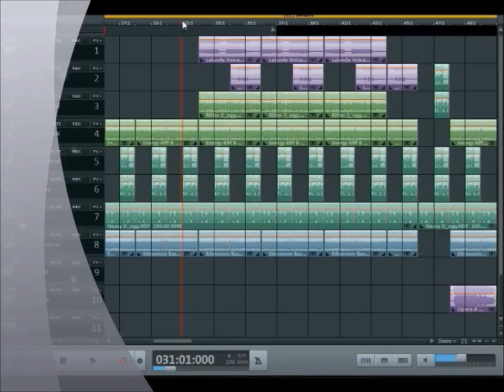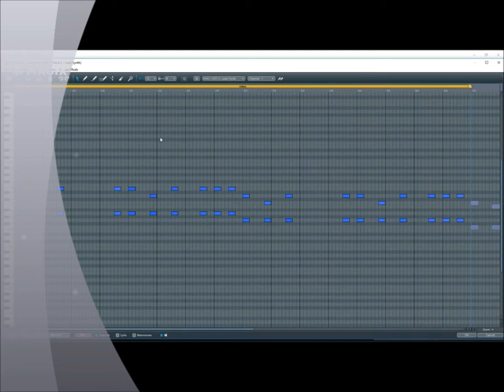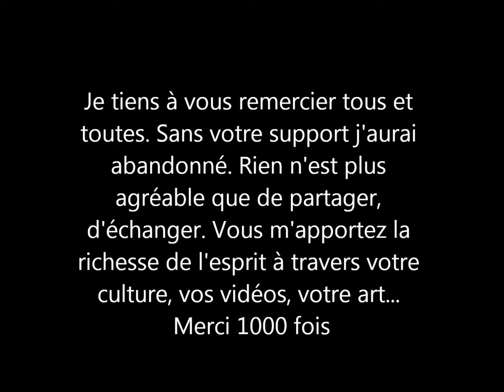Musicmaker 2019 - *270* MERCI/THANKS/ شكراً / мерси,/GRACIAS...